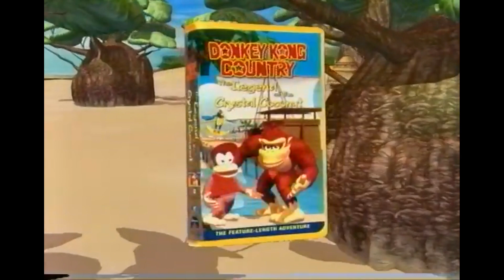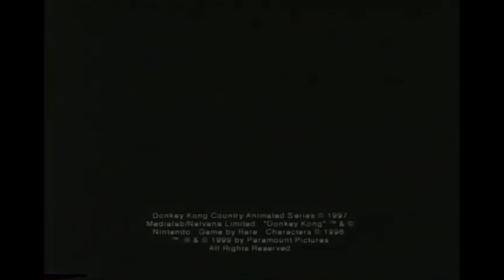Donkey Kong Country:Legends Of The Crystal Coconut Commercial/Movie Trailer